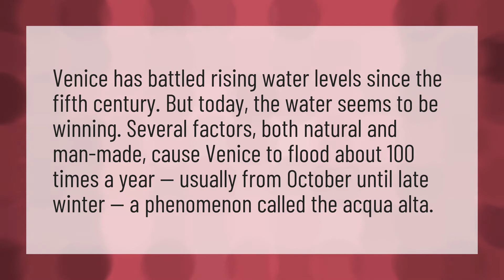What month does Venice flood?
Venetia • What month does Venice flood?